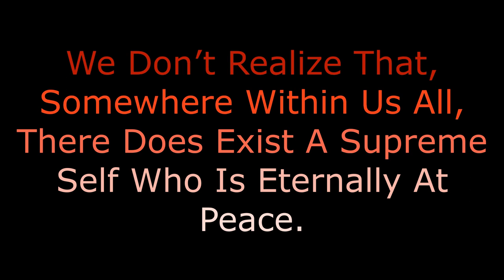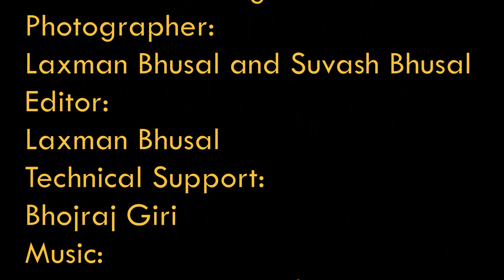Sri Aurobindo Tapobhumi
Seventh Anniversary of Sri Aurobindo Tapobhumi ( Gulmi Branch)